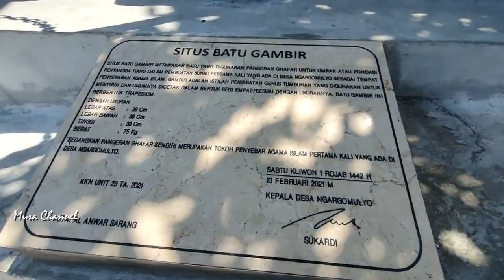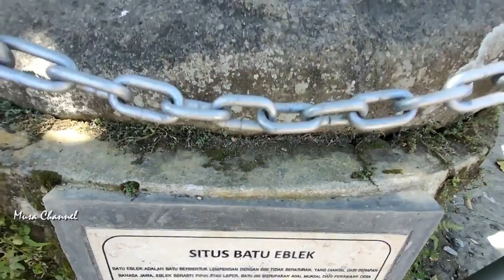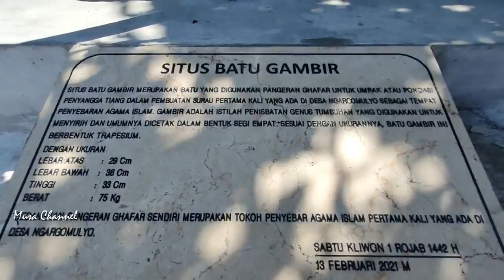JANGAN LIHAT TERPENCILNYA!!!TAPI WOW INFRASTRUKTURNYA ((RAHASIA DI BALIK ITU))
Rembang – Meski merupakan daerah terpencil di puncak pegunungan, namun desa ini memiliki infrastruktur yang jauh lebih bagus, ketimbang desa-desa pada umumnya.

Akses jalan masuk kampung ini sudah full beton. Tidak hanya itu saja, gang-gang sempit maupun jalan-jalan kecil di tengah permukiman penduduk, semua sudah dibeton, sehingga memudahkan aktivitas masyarakat.

Sebenarnya apa rahasia di balik semua itu ? Ikuti kisahnya berikut ini ya sahabat. (Musyafa Musa).